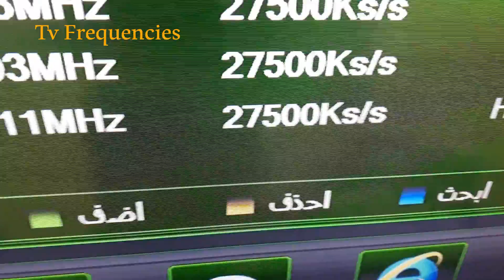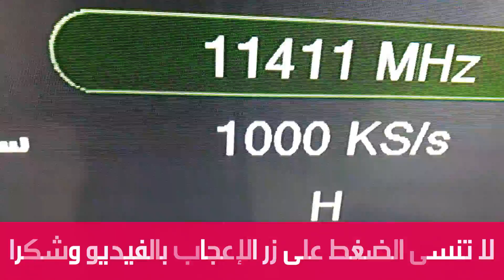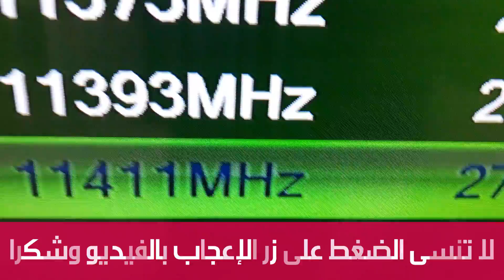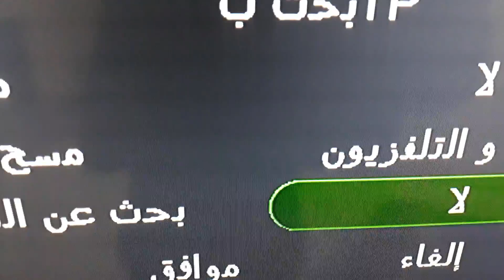تردد قناة أفلام أجنبية جديدة على النايل سات Movies Channel